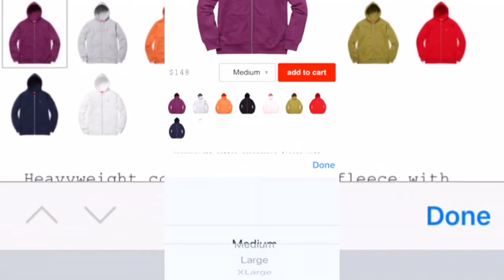Live cop!!!! Last week supreme drop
Getting everything on the last drop for supreme 17
Going for the sled